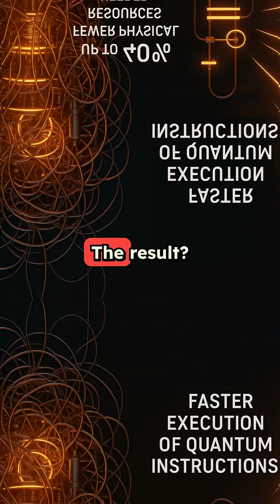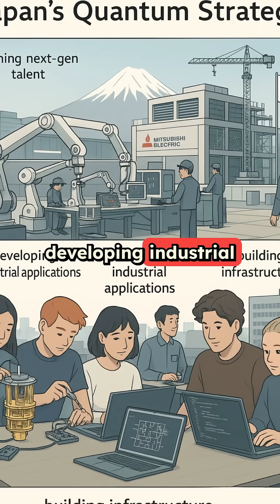Japan’s New Quantum System Is INSANE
Japan unveils a revolutionary quantum computer architecture with up to 40% fewer resources and faster execution. With a 10,000-qubit system in the works, the quantum race just got serious.